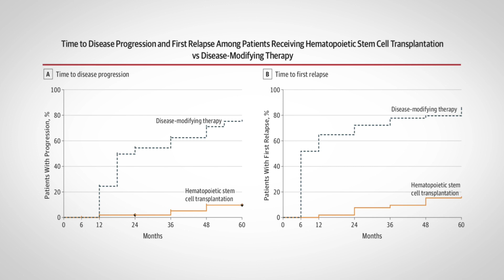2020 Clinical Research Forum Top Ten | Hematopoietic Stem Cell Transplantation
Dr. Burt pioneered hematopoietic stem cell transplantation (HSCT) for multiple sclerosis (MS), becoming the first person to use it in pre-clinical models and the first in the US to treat MS patients with it. The goal of HSCT is to reboot a faulty immune system. Hematopoietic stem cells are taken from the patient’s blood, then the immune system is wiped clean with immune specific drugs. Next, stem cells are reintroduced to the body, where they facilitate an immune system recovery. During this process, in which there are no disease-causing immune cells or inflammation, the new immune cells reset to self-tolerance and no longer attack the body.